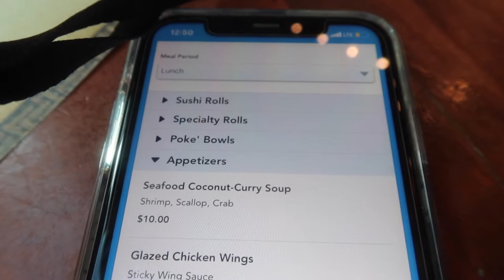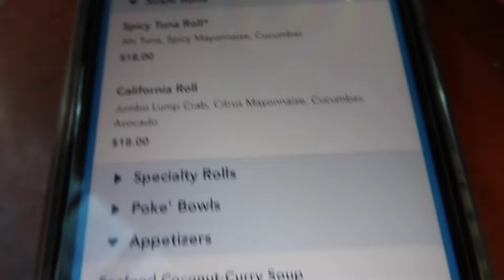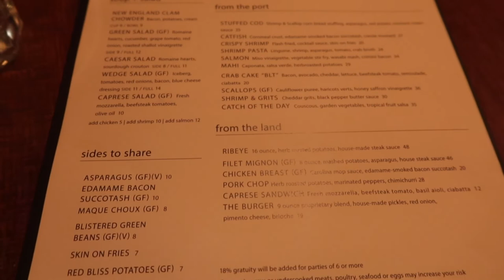Disney World|December 2021| Coronado Springs+Paddlefish + Kona Cafe + Crazy Stories + VLOGMAS DAY 14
a word: Jesus spoke to the people once more and said, "I am the light of the world. If you follow me, you won't have to walk in darkness, because you will have the light that leads to life."
-John 8 NLT

//TODAY'S VIDEO:
Hey GURUGANGG! HAPPY VLOGMASSSS DAY 14
In today's video we go to Disneysprings and check in to Disney'scoronadospringsresort. We tell a few stories about what happen on day one of us coming to disney and it is hilarious! We also have dinner at paddlefish and lunch at konacafe. I hope ya'll enjoy the video!

// WHO MADE MY PRINCESS TIANA SHIRT:
*Exceptional Creations

*Walmart for $53 ! When they begin to put out the Christmas trees during the season, check to see if they have trees on sale that will not be apart of the display this year but was last year

 // YOU'LL LOVE THESE VIDEOS!

* Key words... Don't mind these! these are so y'all watch my videos*

Disney world travel with me Travel with me to disney world in 2021 christmas at disney in 2021 riviera resort fo christmas staying at the riviera resort disney's riviera resort tower studio tour coronado springs resort tour 2021 christmas at coronado springs resorts disney world pack with me brazilian waxfor plus size women target run princess tiana nails prepping for disney world vacation preparation vacation essentials what you need to pack for vacation how to pack for vacation decorate my small apartment with me for christmas vlogmas day 1 vlogmas day 2 vlogmas day 3vlogmas 2021 christmas 2021 christmas decorate homegoods walmart i brought a christmas tree from walmart hobby lobby shopping for christmas 2021 with me hair reviews hair review on rizos curls natural hair community natural hair products how to style your TWA short cut on my natural hair big chop in 2021 big chop in 2022 how to do your natural hair wash day using affordable products affordable natural hair products natural hair products for on the go How much biotin to take for hair growth what does biotin do for the body moistuizing hair prepoo how to prepoo benefits of prepoo pre-poo prepooing healthy hair longer hair wash and go cream jane carter miracle 9 newness new at target wash and go wng wash n go not your mothers naturals curl defining shampoo conditioner deva curl flat twist mini twists two strand twists twisting hair natural hair curls curly heatless curls curly styles how to curly hair styles curly hair products naturally curly 3b curly hair curly hair braid curly hair tutorial curly hair routine natural hair easy routine wash and go products naturally curly hair super defined twist out twist out twist out tutorial flat twist out flat twist 3b 3c 4a 4b 4c kinky natural hair styles carols daughter As I Am